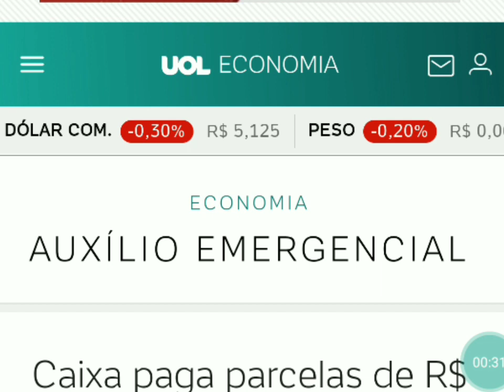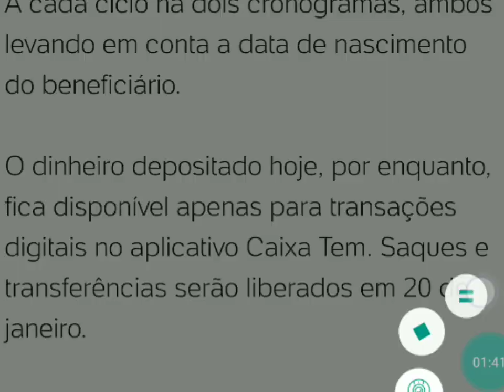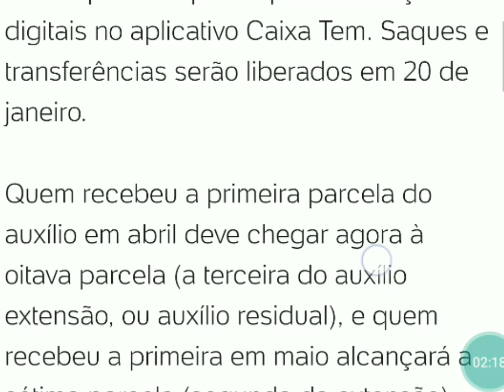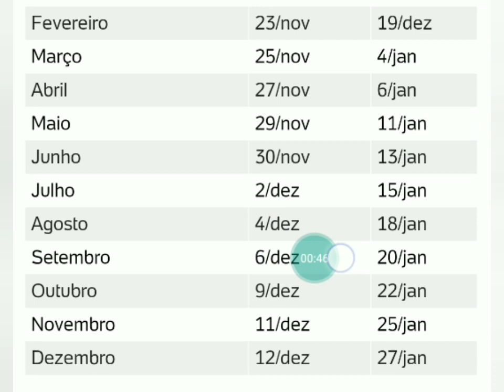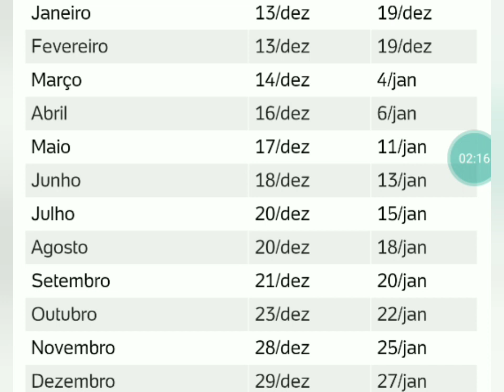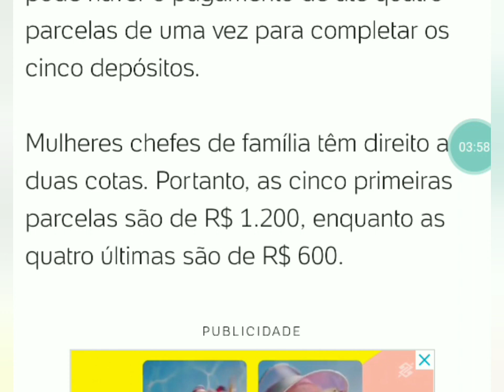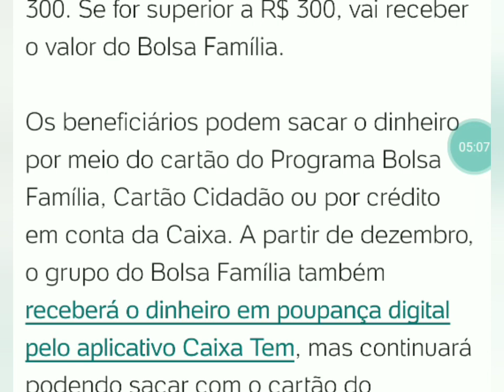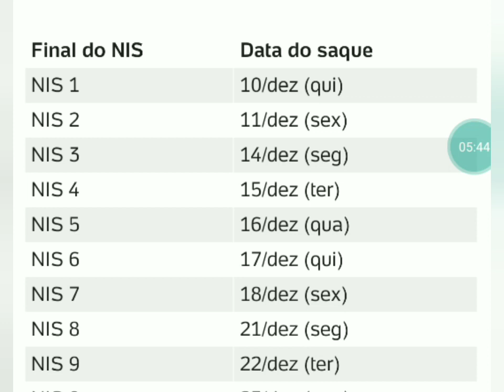Auxilio EMERGENCIAL Deposita neste Domingo 06/12 Valores de 300 ou 600 R$ Ciclo 5, Veja CALENDARIOS